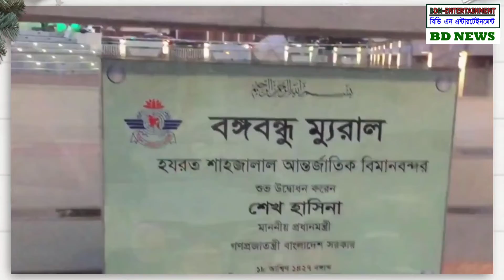নির্ধারিত ফ্লাইটে দেশে ফেরেননি মুরাদ | মুরাদের বিরুদ্ধে মামলার আবেদন | bdnews | News bangla | bd.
Takla murad.
Mp murad.
Murad case.
Murad update.
Murad News updates.
news.
Breaking news.